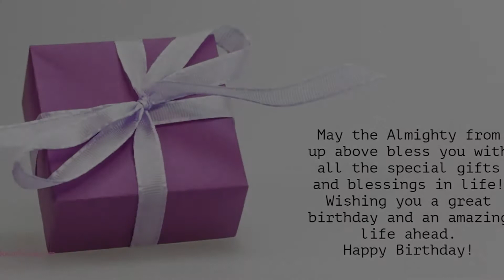Happy Birthday to Nazima - Birthday Wish From Birthday Bash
Hey Nazima!